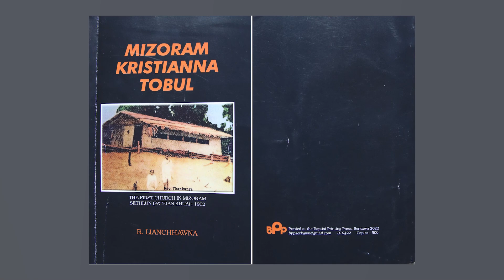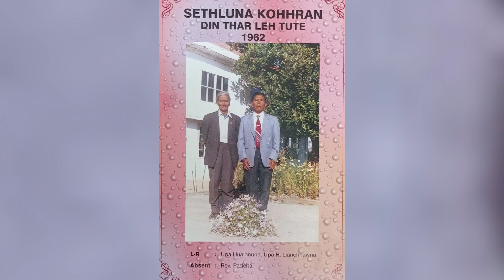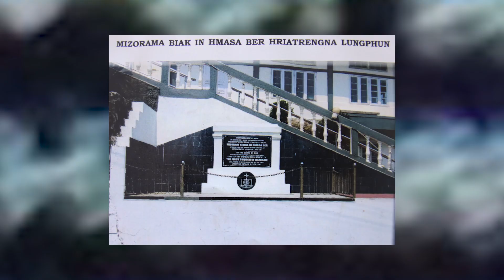Upa R. Lianchhawna || Mizoram Kristianna Tobul Ziaktu || Biangbiakna